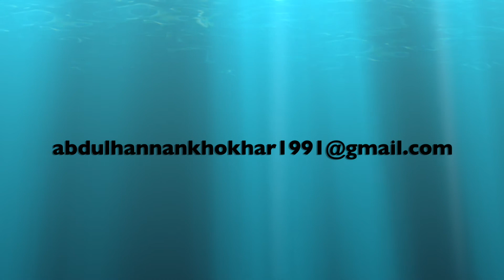Online Earnings of dollars BY Abdul Hannan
THE CALL OF TIME IS TO EARN ONLINE DOLLARS TO PROMOTE EMPLOYMENT.

THANKS